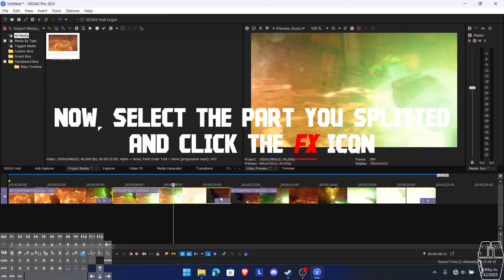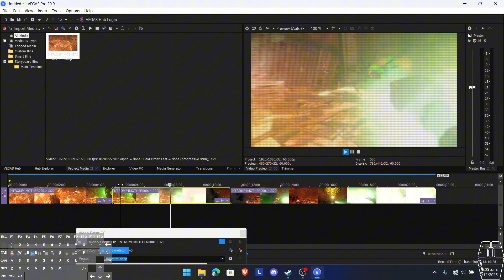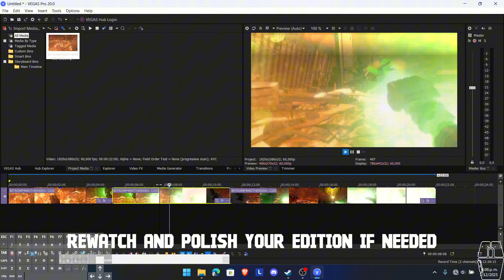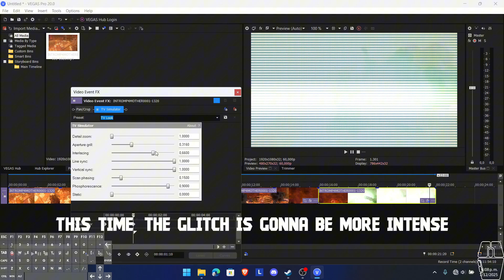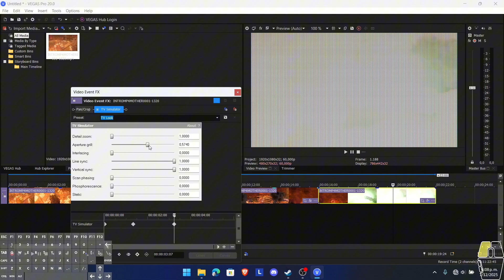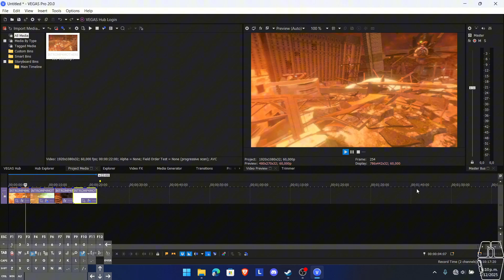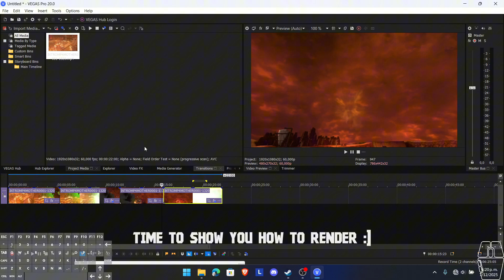HOW to create a GLITCH EFFECT in Vegas Pro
This is a short but complete 7-minute tutorial where I show two different glitch examples you can recreate in your edits.
It includes on-screen keyboard and mouse, text and voice instructions, and a clear step-by-step breakdown so you can follow along easily.

Whether you're new to Sony Vegas Pro or you've been editing for years (mostly the first one lmao), this video will help you build clean and dynamic glitch effects for transitions, explosions, impacts, and more.

Scenebuild: @The_Static_Guy